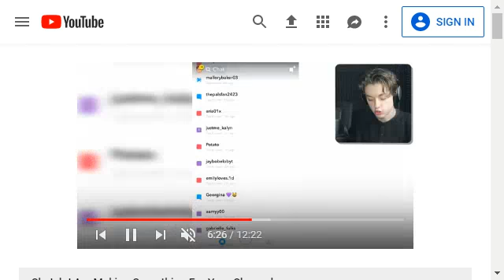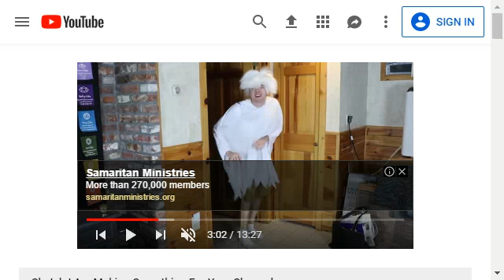So i Made Sketch A Intro Video ( Sketch Plz Watch )